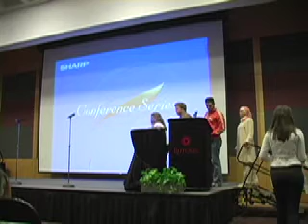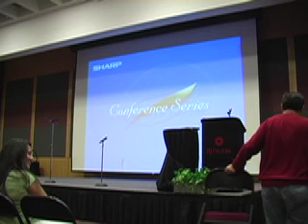A TRIBUTE TO MAHMOUD DARWISH 07/12